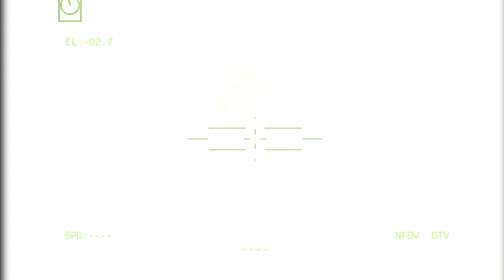Putin was furious, today: The center of the Kremlin was destroyed by elite US troops